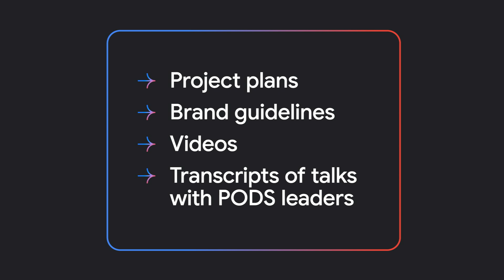PODS and Tombras: World's Smartest Billboard with Google Cloud AI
PODS, working with advertising agency Tombras, used Gemini to create the “World’s Smartest Billboard,” a campaign on their trucks that could adapt to each neighborhood in New York City. The ads used live feeds of data so they updated in real-time hitting all 299 neighborhoods in just 29 hours creating more than 6,000 headlines.